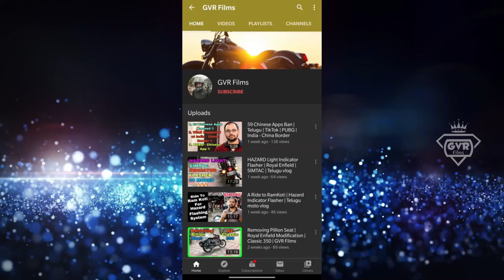MUST WATCH for RIDERS | RIDE HYPNOSIS | Telugu | GVR Films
What is Ride Hypnosis ?
BE VERY CAREFUL RIDERS !

Jai Hind ... !!!